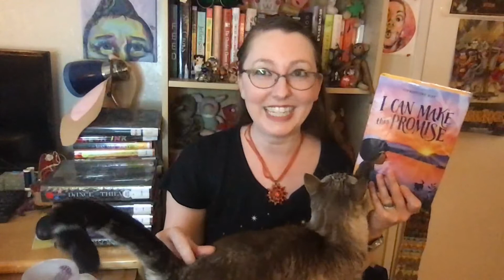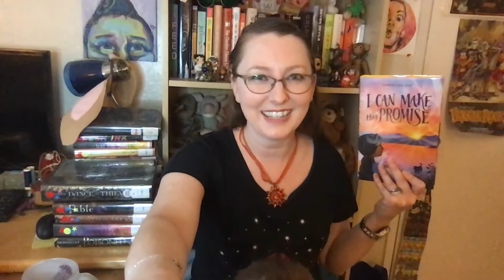I Can Make This Promise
Erica book talks I Can Make This Promise by Christine Day